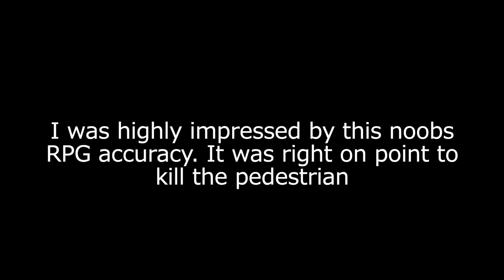Oppressor MK2 griefer in BADSPORT lobby gets tossed around like a RAT!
Literally every badsport lobby I have been in has atleast 3-4 oppressor mk2 abusers. some even in godmode. I encountered this griefer who got tossed around like a rat, said i have aimbot & left the session lol. (GTA 5 Online)

|| Music ||
Shadows - Zaitex
Ball money - Cream
I do not claim to own the music used in the video.

I appreciate it & try to post as often as I can for you guys.
No hate whatsoever to anyone in my videos.
Always open to constructive criticism. X

All my PS4 accounts :
xPowerpuffGirl__ (feel free to message for an add as it's my main)
Pow3rpuffGirIx
Harambae--X
aMoistMidget

Ƙíll єm wíth kínɗnєѕѕ. ♛